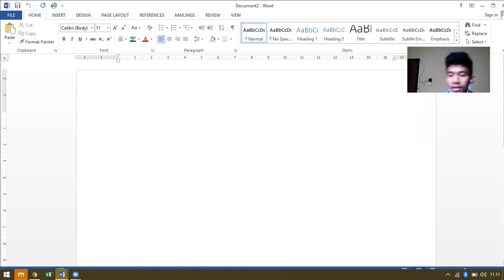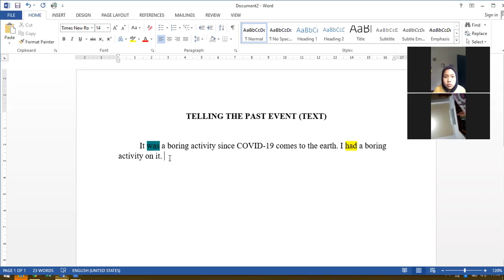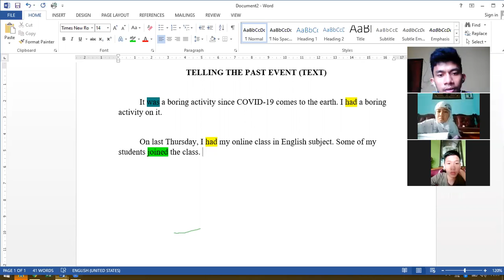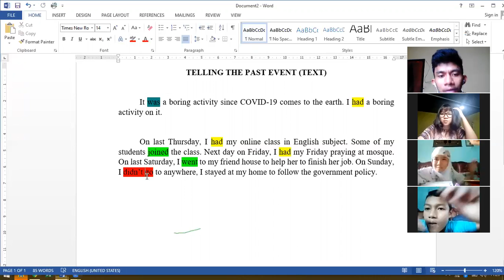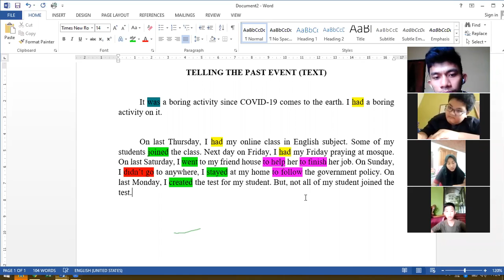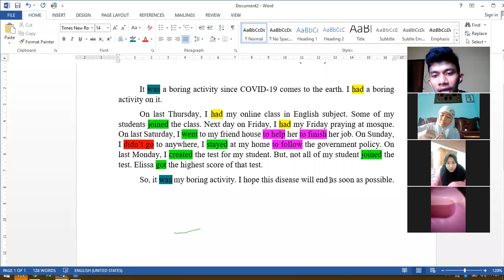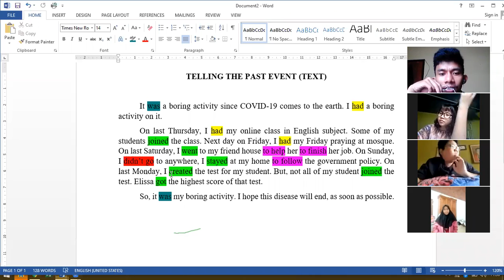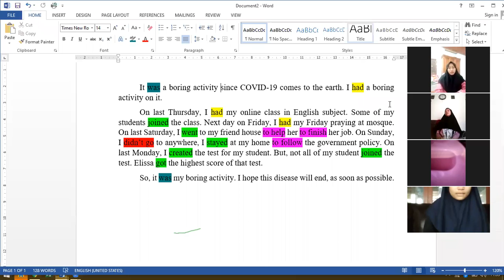8I, Let's create a text about our past event/activity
Hello my student, the following video is our online class recorded about Let's create a text about our past event/activity. You can watch it for make to make you understand of the material deeper, for student who didn't join the online class could watch the video too. Thanks